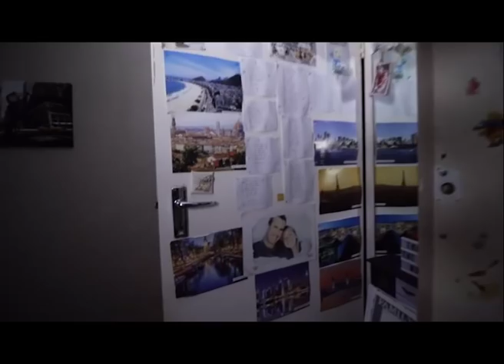‘You are not welcome’ – Die Siener | kykNET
Dié week besoek Gerald ’n huis wat deur ’n poltergeist geteister word.